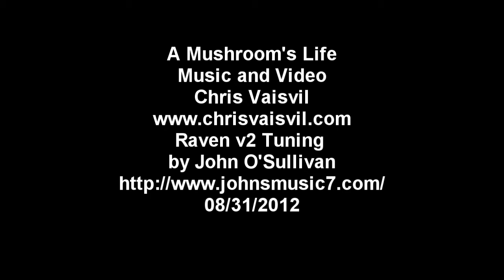A Mushroom's Life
A Mushroom's Life - music and video by Chris Vaisvil